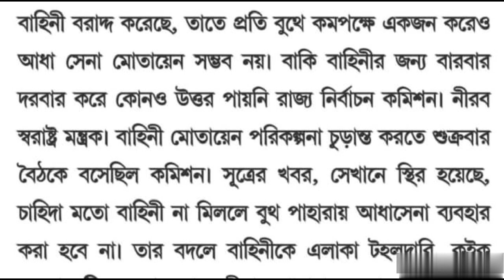ভোট কর্মীদের কাছে নিঃসন্দেহে হতাশা ও দুঃখের।কোন বুথে কেন্দ্রীয় বাহিনী থাকছে না।কিন্তু কেন?কারন কী?